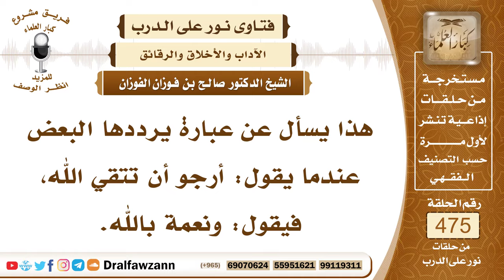6819- حكم قول بعضهم: ونعم بالله - الشيخ صالح الفوزان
"6819- هذا يسأل عن عبارة يرددها البعض عندما يقول: أرجو أن تتقي الله، فيقول: ونعم بالله.
الجواب: نعم المولى، ونعم الوكيل، الله جل وعلا نعم المولى، ونعم الوكيل، والباء هذه زائدة، أن يقول: نعم، الله إذا قال: الله نعم الوكيل، نعم المولى، فهذا قال: توكل على الله، فتقول: نعم الوكيل، كما جاء في القرآن، ولا تقل: بالله، نعمة بالله.
السيرة الذاتية:
للاشتراك في قناة الشيخ صالح الفوزان

14_ الشيخ محمد أمين الشنقيطي
يتيوب

15_سماحة المفتي عبد العزيز آل الشيخ
 يوتيوب

رئيس الفريق
لمشروع كبار العلماء